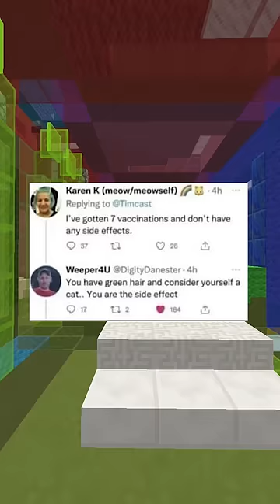Hilarious Memes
On today's video I look at Hilarious Memes  for you all to enjoy and get a good laugh out of possibly.